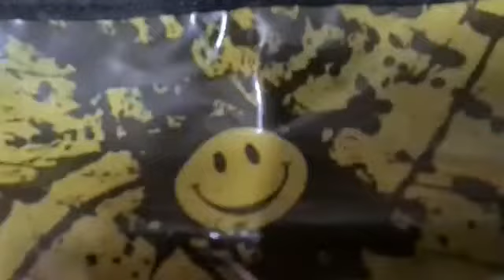Kids go on a joyride in their new car